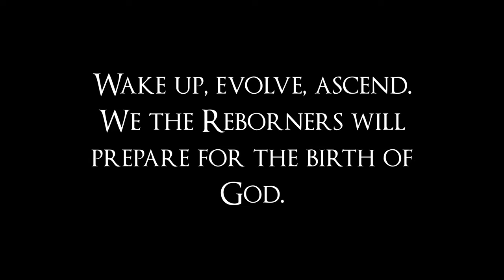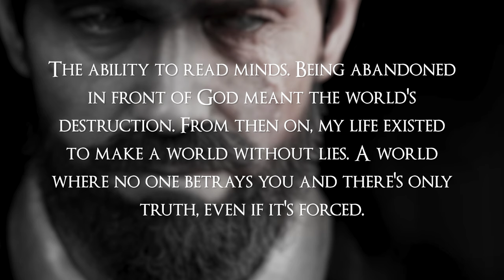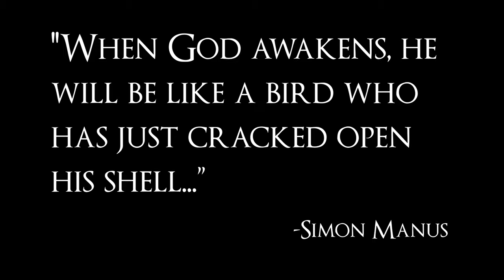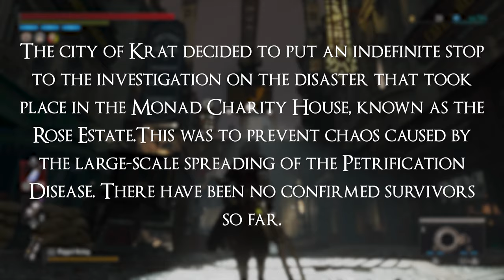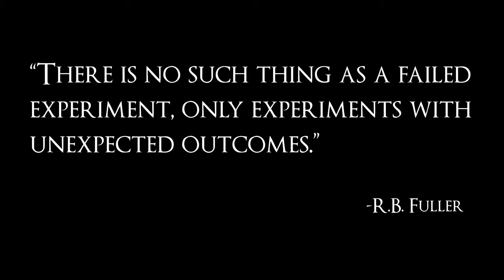The Alchemist and the Krat Experiment Explained | Lies of P Lore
Learn about the Alchemists of the Isle and their motivations behind Krat's ruin in Lies of P.

Time Stamps
0:00 - Intro
0:54 - The Alchemists
6:43 - The Krat Experiment
18:40 - Profound Results
25:15 - Outro